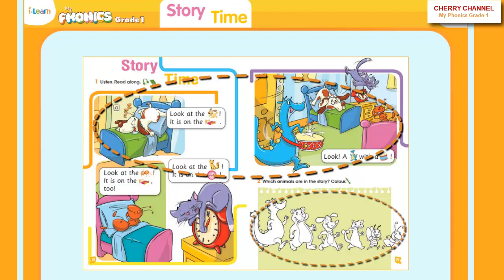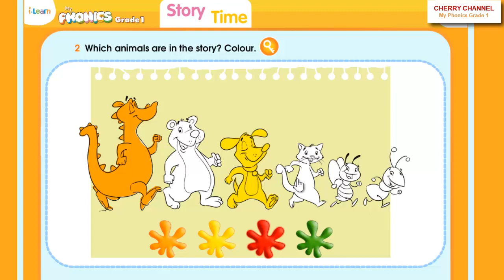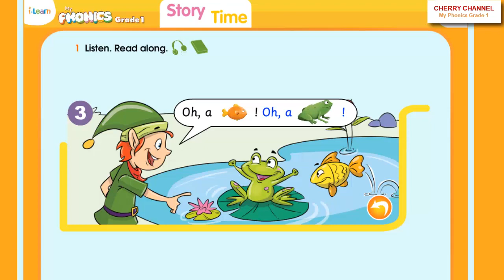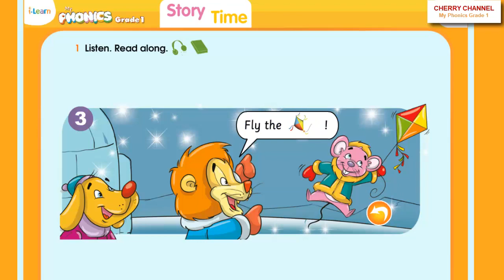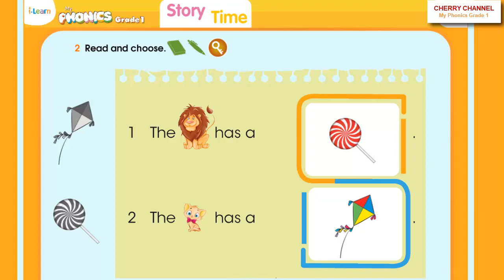My Phonics Grade 1 - Story Time